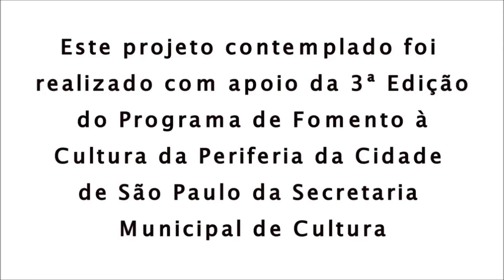VIOLÃO: Aula 06 - Parte 02 - Gabriela Rocha - Lugar Secreto - Exercício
Aula de Violão 06 - Parte 02 - Como tocar a introdução e solo da música Lugar Secreto, da Gabriela Rocha
Instrutor: Wallace Gomes
Realização: Biblioteca Comunitária EJAAC

Está gostando das aulas? Responda nossa pesquisa e nos ajude a aperfeiçoar o conteúdo: